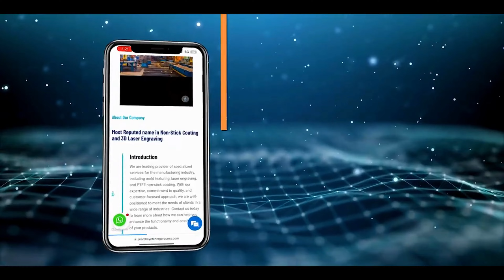Chemical Etching on Speaker | Jai Ambay Etching Process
"Discover the art of precision with Jai Ambay Etching Process! Dive into our latest YouTube video showcasing the intricate world of Chemical Etching on Speaker components. Witness cutting-edge technology bringing designs to life with unparalleled accuracy and detail. Our expert craftsmen employ advanced techniques, ensuring perfection in every etch. Whether you're a tech enthusiast, a sound aficionado, or a manufacturing expert, this video offers an exclusive peek into the future of speaker component customization. Elevate your audio experience with our precision.

Our Services
✔️5 Axis Laser Texturing
✔️3D Laser Engraving
✔️Laser Marking
✔️3D Surface Etching
✔️Teflon Coating
✔️Chemical Etching
✔️PTFE/Non-Stick Coating
✔️E-Coating
✔️Sand & Shot Blasting
✔️Mould Polishing
✔️Repair & Maintenance